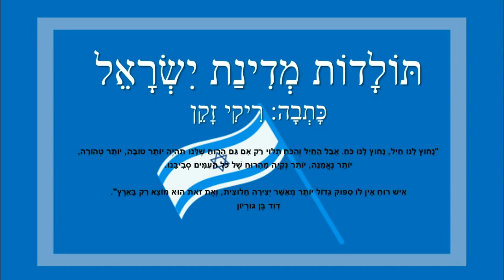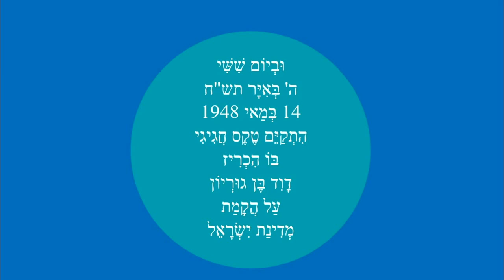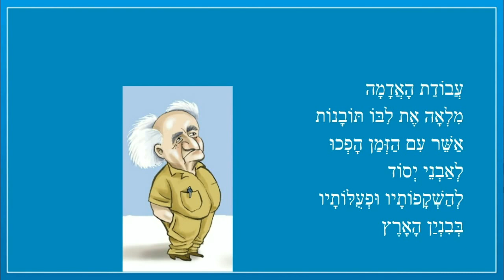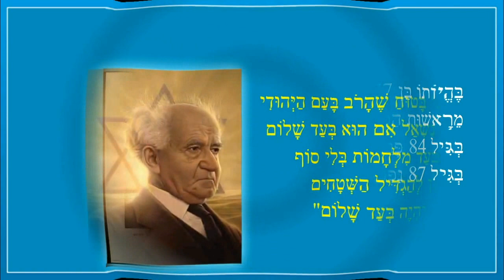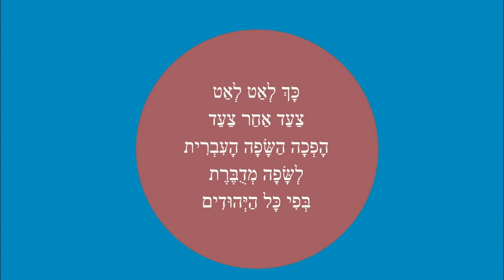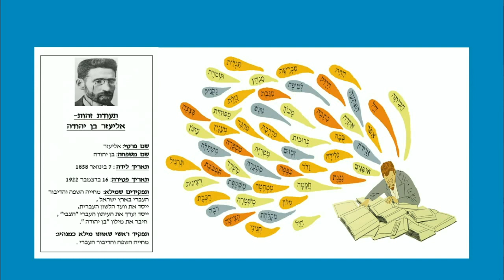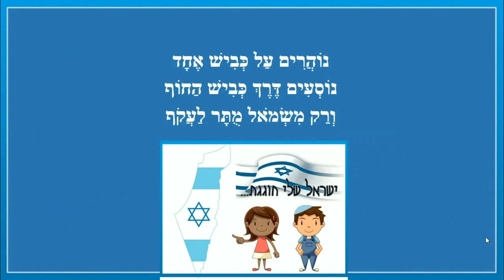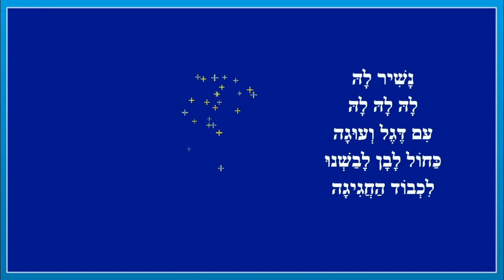תולדות מדינת ישראל - סיפורי ילדים ליום העצמאות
יום העצמאות - סיפורי ילדים
כותבת יוצרת: ריקי זקן
תולדות מדינת ישראל
דוד בן גוריון
אליעזר בן יהודה
יש לנו ארץ
יום הולדת למולדת